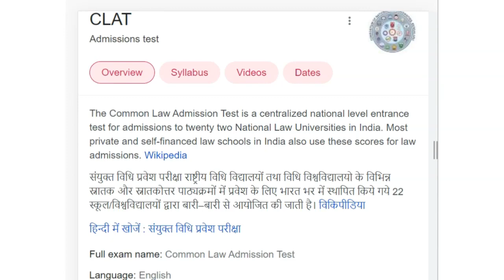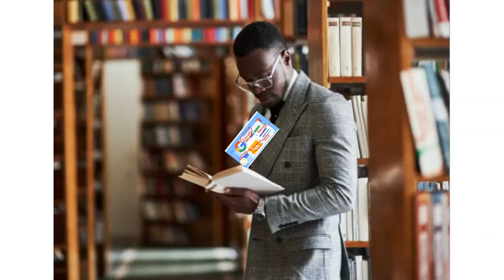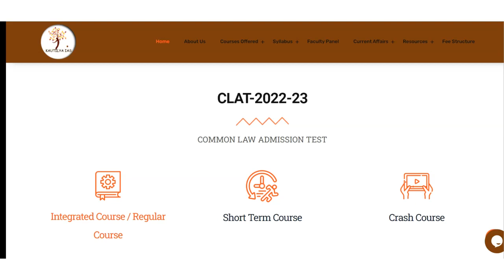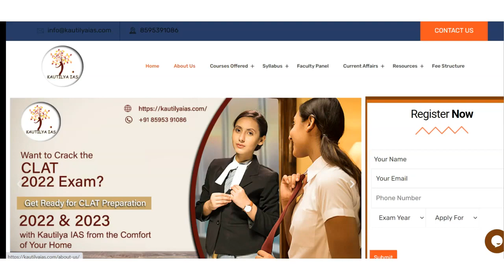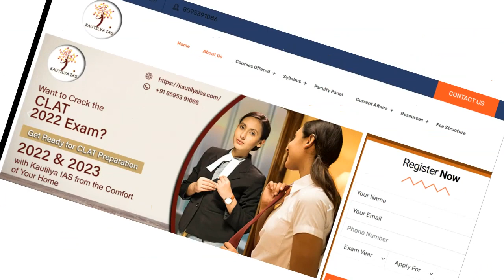Best CLAT Coaching in Mahim | Top CLAT Coaching in Mahim